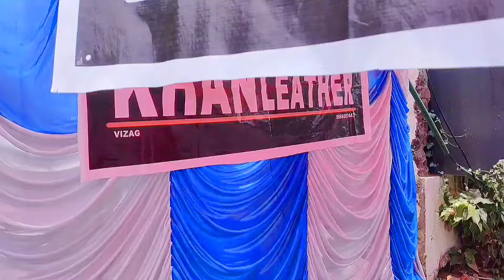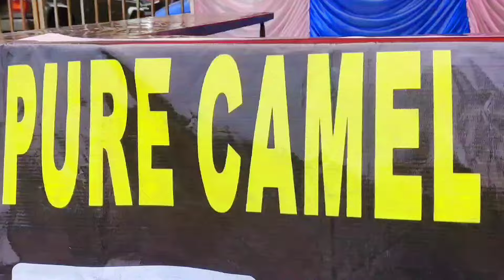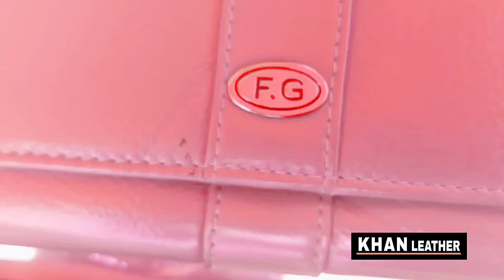మా ఖాన్ లెదర్ స్టాల్ చూడండి